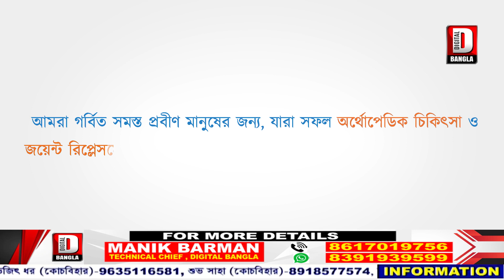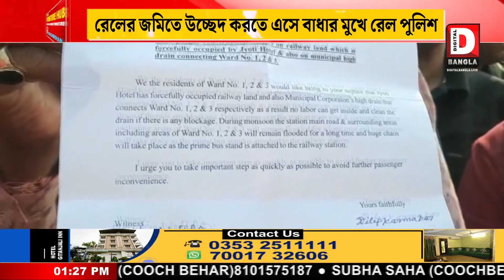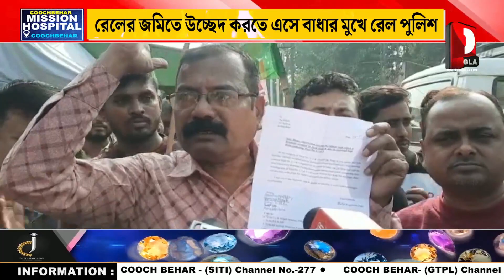রেলের জমিতে উচ্ছেদ করতে এসে বাধার মুখে রেল পুলিশ